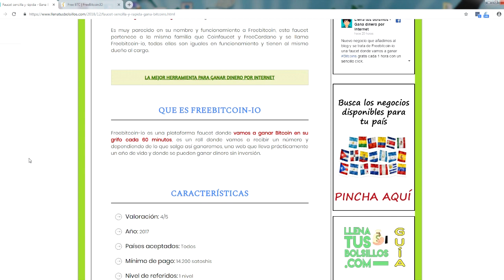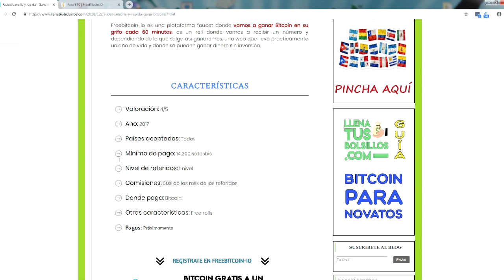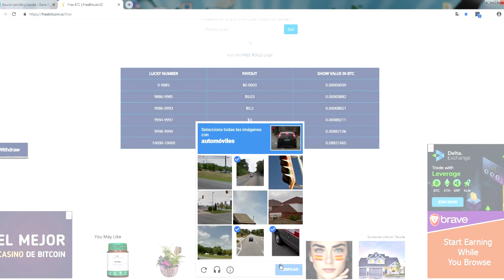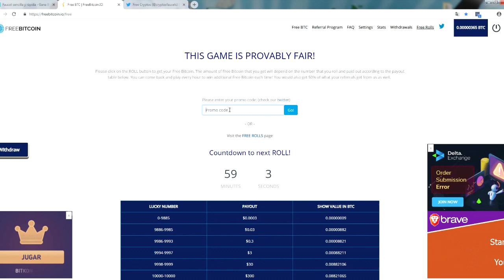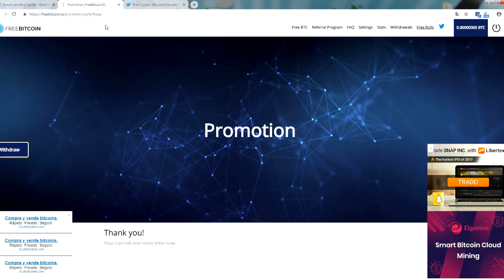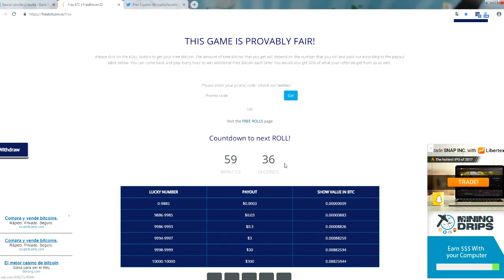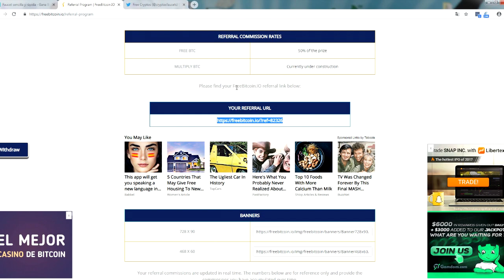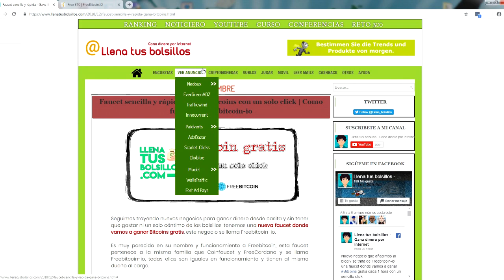Como funciona Freebitcoin-io | Rolls extras de Bitcoin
🔴  NUEVO VÍDEO   🔴

En este vídeo presento una nueva faucet para ganar Bitcoin gratis, se llama Freebitcoinio y podemos ganar dinero cada 60 minutos con un roll.

Tiene rolls extra cada 24 horas donde vamos a generar una mayor cantidad de ganancias cosa que no tenemos en muchas faucets.